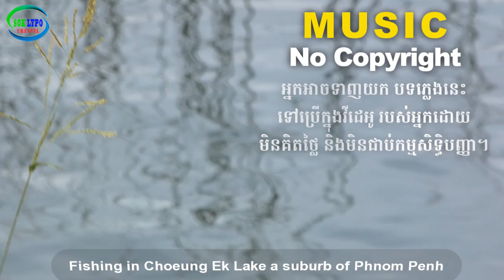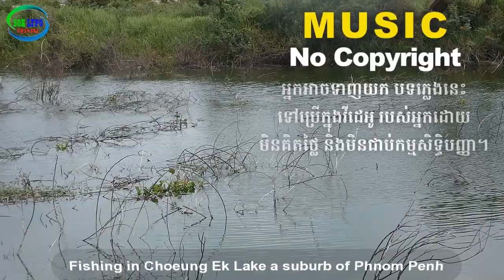Fishing in Choeung Ek Lake l Free Music: Missive l Music No copyright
ទស្សនា Videos ជាច្រើនទៀត សូមចុច 100% Free Background Music For Youtube Videos No Copyright Download for content creators // The most popular no copyright background music which you can use in your youtube videos.

អ្នកអាច Download យកបទភ្លេង ក្នុងវីដេអូនេះទៅប្រើក្នុងវីដេអូ របស់អ្នកបាន ដោយមិនជាប់កម្មសិទ្ទបញ្ញា​(No copyright)។

Although it's not my own music, it's an easy way to help a new YouTuber who wants to get favorite music with no copyright that I selected from YouTube Audio Library.

Track title: Missive
Artist: Andrew Langdon
Duration: 1:52